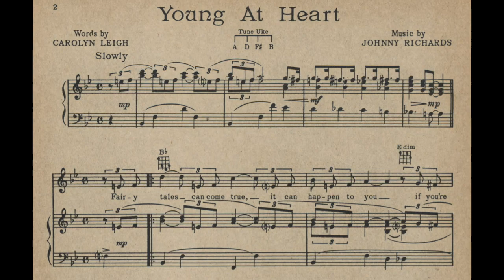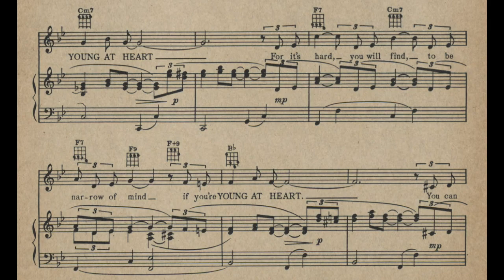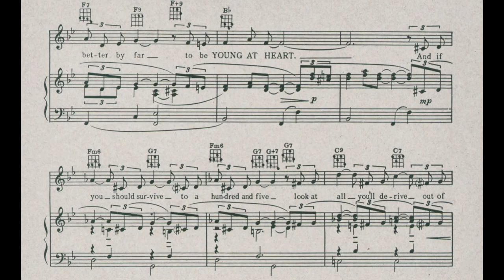Young At Heart (1954)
A 1954 popular song. Words by Carolyn Leigh. Music by Johnny Richards. Accompaniment midi by James Pitt-Payne. Vocal by Vancha March.

Lyrics

Fairy tales can come true, it can happen to you
If you're young at heart
For it's hard, you will find, to be narrow of mind
You can go to extremes with impossible schemes
You can laugh when your dreams fall apart at the seams
And life gets more exciting with each passing day
And love is either in your heart or on the way
Don't you know that it's worth ev'ry treasure on earth
To be young at heart
For, as rich as you are, it's much better by far
And if you should survive to a hundred and five
Look at all you'll derive out of being alive
And here is the best part, you have a head start
If you are among the very young at heart